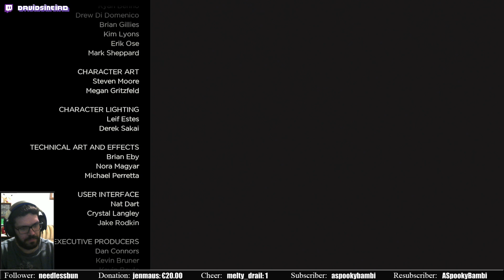The Walking Dead: Season 1 - Episode 5: No Time Left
The Walking Dead: Season 1 - Episode 5: No Time Left -- Watch live